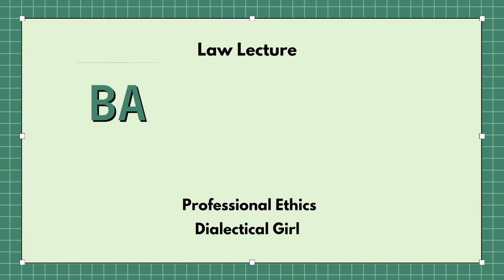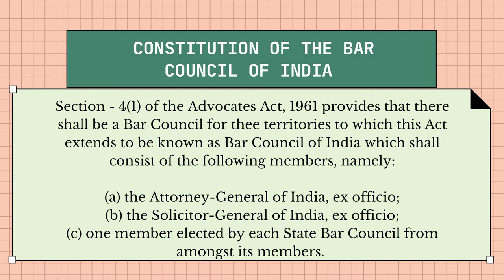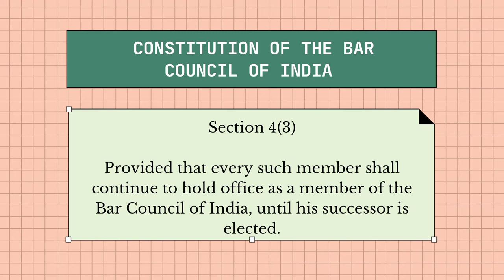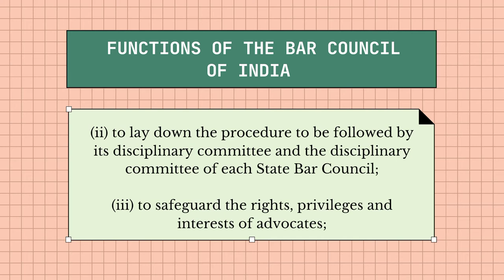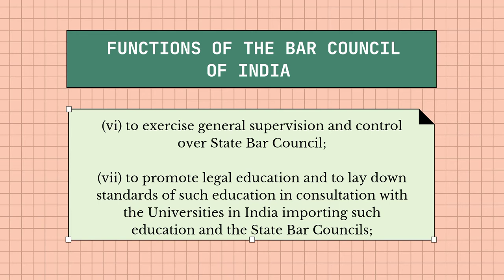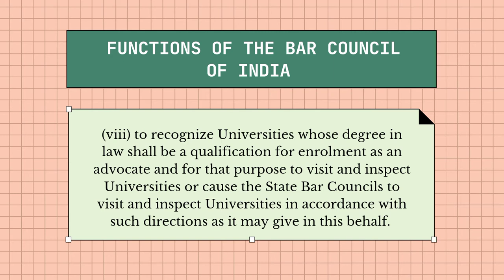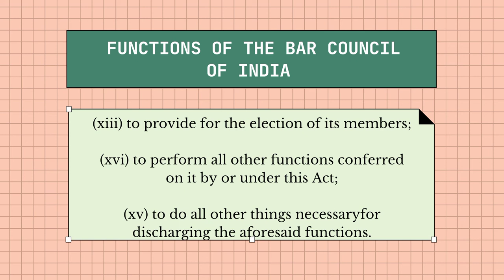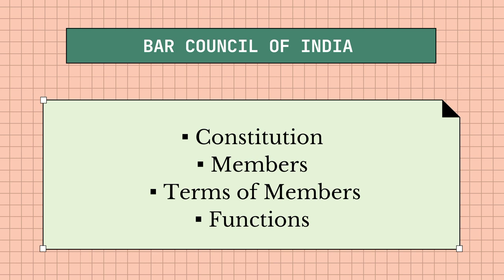BAR COUNCIL OF INDIA | EXPLANATION IN HINDI | PROFESSIONAL ETHICS | DIALECTICAL GIRL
This video discusses about one of the important topics of Professional Ethics - 'Bar Council of India' (Constitution, Members and their term of office, Functions and Powers). And contains easy explanation with detailed notes of the topic.